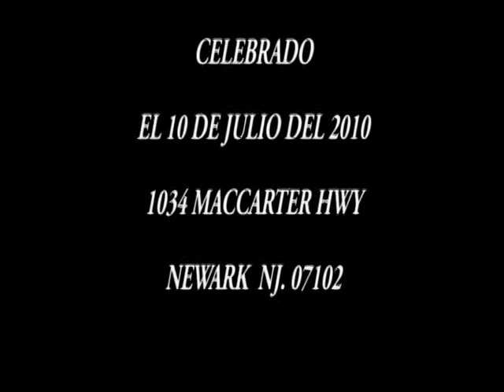BODAS DE PLATA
SR. ANGEL Y TERESA GONZALES